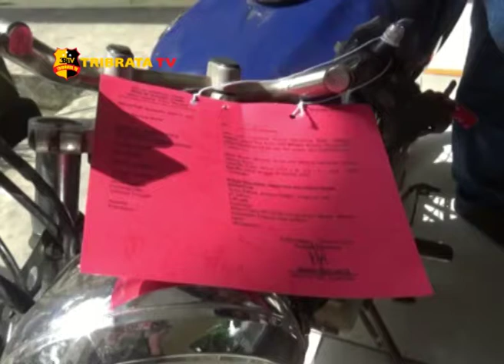SAT RESKRIM POLRES MUARO JAMBI RINGKUS PELAKU CURANMOR